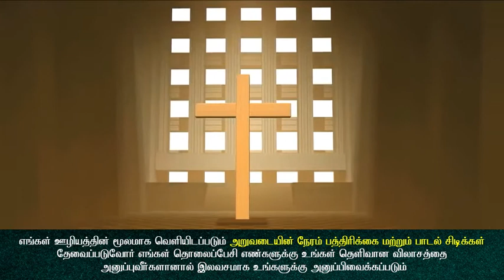Azhaithavarae Nadathiduvar | அழைத்தவரே நடத்திடுவார் | Tamil Christian Song | ICM Ministry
Azhaithavarae Nadathiduvar |  அழைத்தவரே நடத்திடுவார்

Song by Mrs. T. Silambuchelvi Maher
Produced by Hour of Harvest Media (A division of ICM Mission), Melur, India

Address:
The Indian Council of Missions
Post Box. 13, Melur - 625 106,
Madurai District, Tamil Nadu, India

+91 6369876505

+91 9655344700